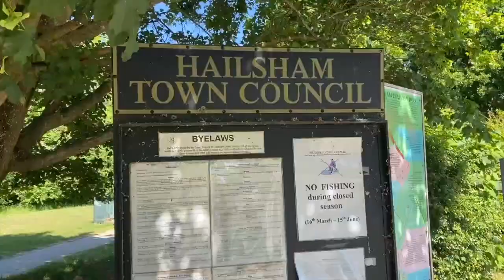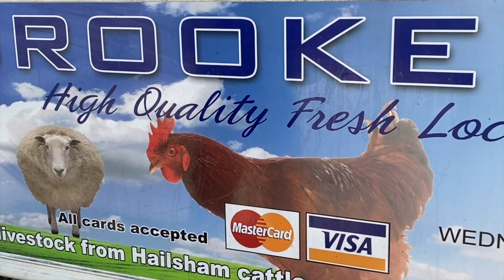Our local town - Hailsham || Vlog 1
Hi guys we are family from Hailsham, a small town in England.We've decided to make vlogs of us travelling and experiencing places in Europe.

SM creations